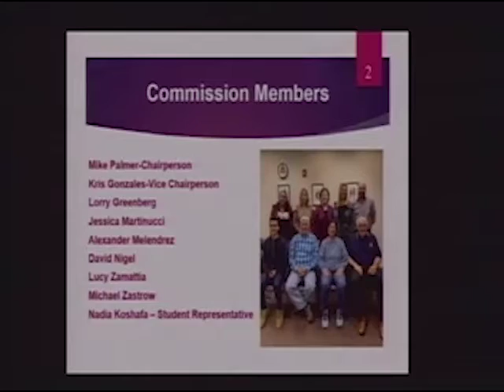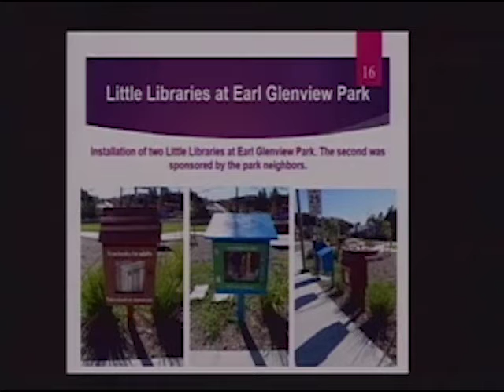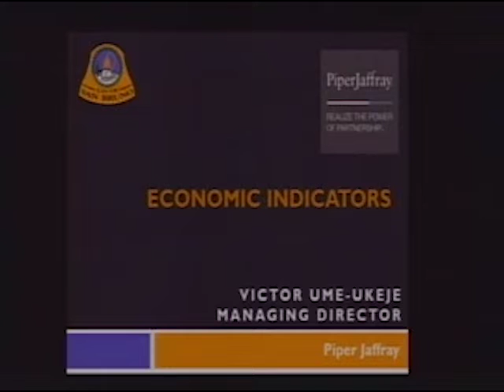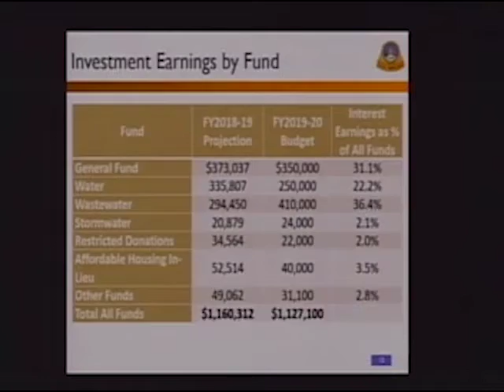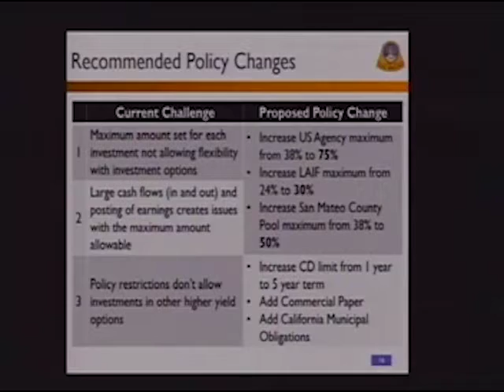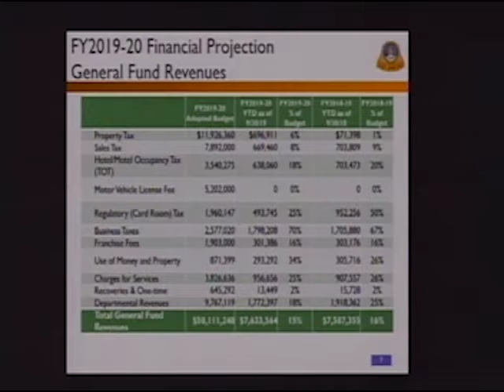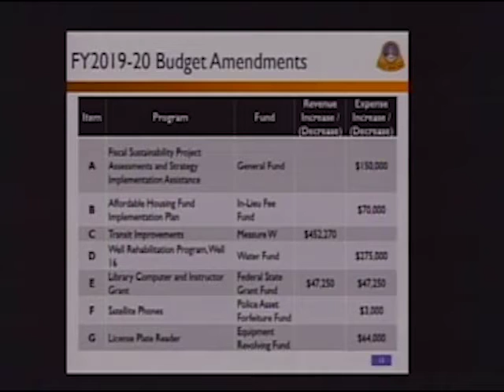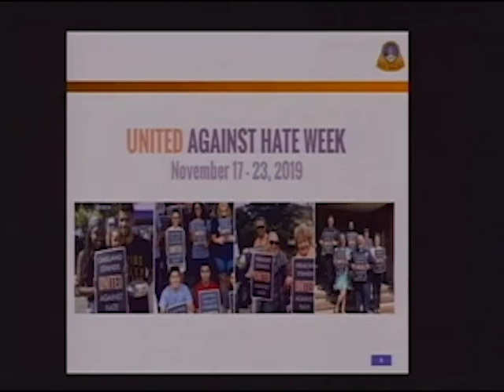CC111219 Whole Meeting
San Bruno City Council Meeting November 12, 2019
Whole Meeting
trt 1:59:35